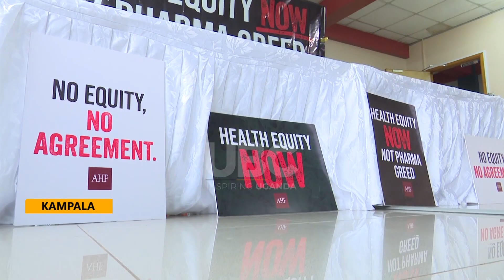WHO PANDEMIC AGREEMENT:AHF CALLS FOR ONE VOICE TO ADDRESS INEQUALITIES TO GOOD HEALTHCARE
AIDS Healthcare Foundation (AHF) in collaboration with  Covid-19, Tuberculosis  Hepatitis B   and  MPOX survivors have called upon African leaders and other partners to sustain the demand for equity in World Health Organization's Pandemic Agreement Negotiations happening between 4th - 15th November in Geneva,  Switzerland.
They were addressing the media at AHF's offices in Kamwokya, called to Action for the Intergovernmental Negotiating Body to address inequalities of the agreement